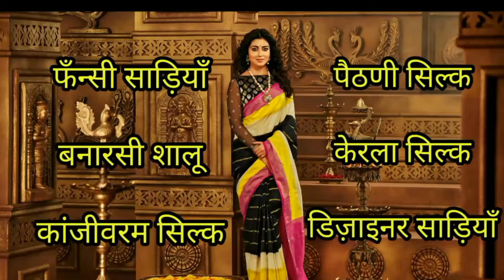Khandwa Bazar Bhandara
Khandwa Bazar Showroom Bhandara
Address- main road Bhandara